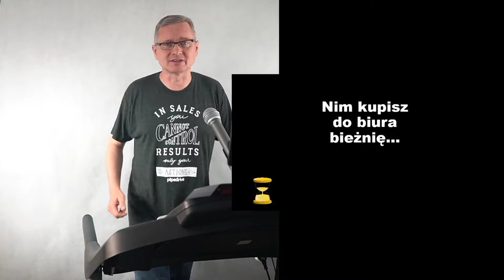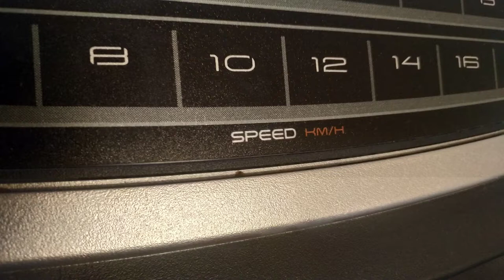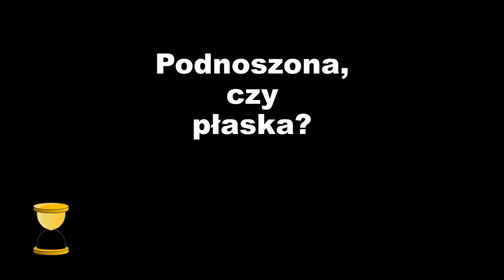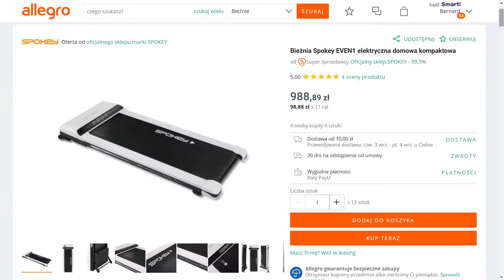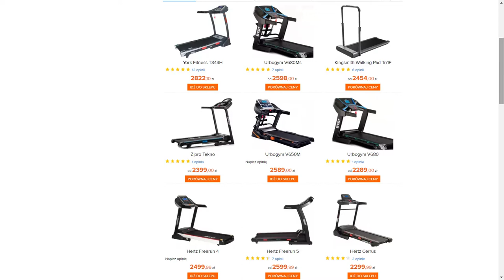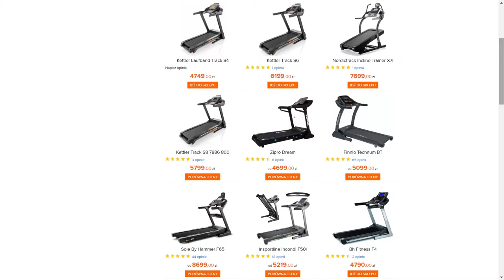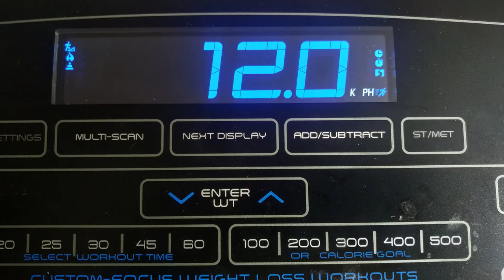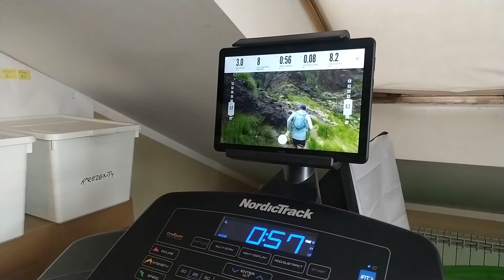Jak wybrać bieżnię do biura? 20 wskazówek przed zakupem bieżni: jaka bieżnia nadaje się do pracy?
Spis treści:

00:00 Nim kupisz do biura bieżnię…
01:07 Bieżnia, czy świeże powietrze?
02:15 Składana, czy nieskładana?
03:24 Szybka, czy powolna?
04:30 Krótka, czy długa?
05:40 Podnoszona, czy płaska?
06:50 Markowa, czy no-name?
08:00 Nowa, czy używana?
09:10 Do 1000zł?
10:20 Do 2000zł?
11:26 Do 3000zł?
12:29 Do 4000zł?
13:40 4000zł+?
14:50 Jakiej marki?
16:00 W jakim sklepie?
17:05 Z jakimi funkcjami?
18:15 Co z tabletem przy bieżni?
19:20 Co z aplikacją iFit?
20:33 Jak to wpłynie na rachunki za prąd?
21:34 Podsumowanie